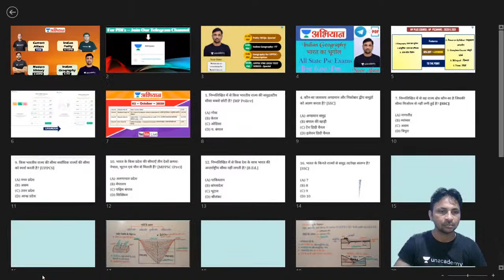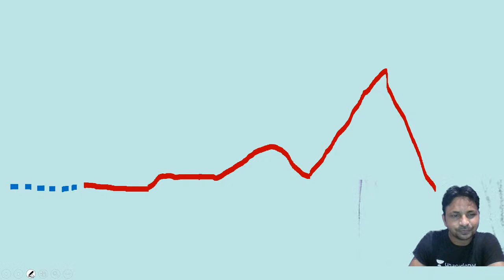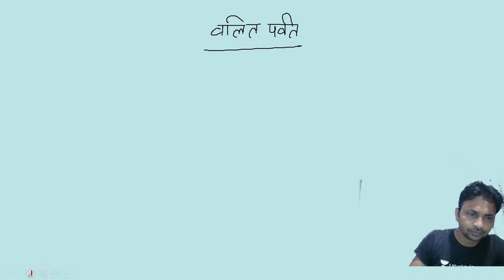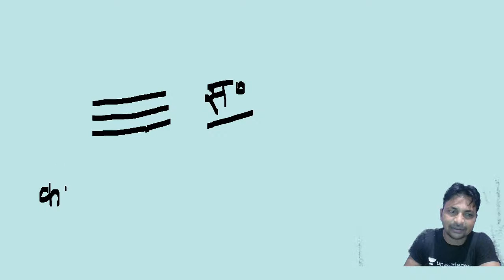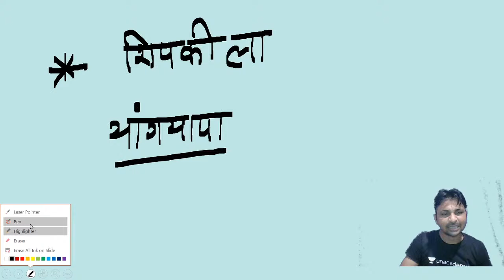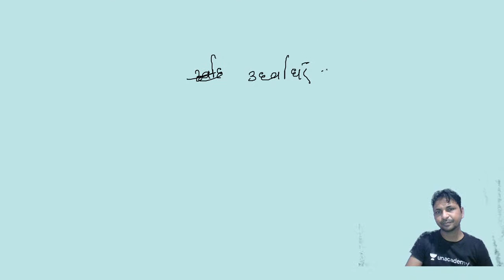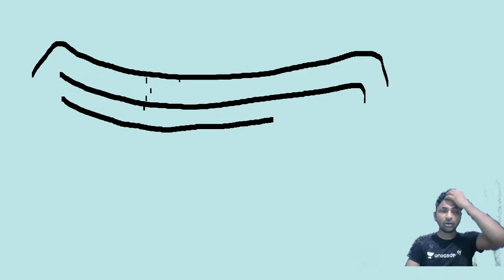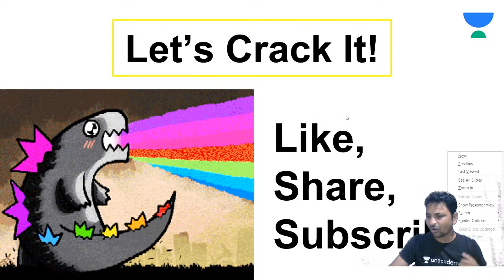High Court of India | भारत का उच्चावच | Noor Alam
This video is the latest video of  India's Position and Expansion | High Court of India | भारत का उच्चावच For All States PSCs and Other Exams by Mukesh Kumar Saini.

Noor Alam and more top educators are teaching live on Unacademy Subscription.

Unacademy Subscription Benefits:

1. Learn from your favorite Educator
2. Dedicated DOUBT sessions
3. One Subscription, Unlimited Access
4. Real-time interaction with Educators
5. You can ask doubts in live classes
6. Limited students
7. Download the videos & watch offline

uppsc
uppsc exam
psc exam
uppsc ae
up exams
uppsc syllabus
uppsc notification
uppsc online
unacademy uppsc
uppsc strategy
uppsc 2020
uppsc exam 2020
uppsc pre
uppsc assistant engineer
uppsc beo
uppsc answer key
uppsc notification 2019
uppsc 2019